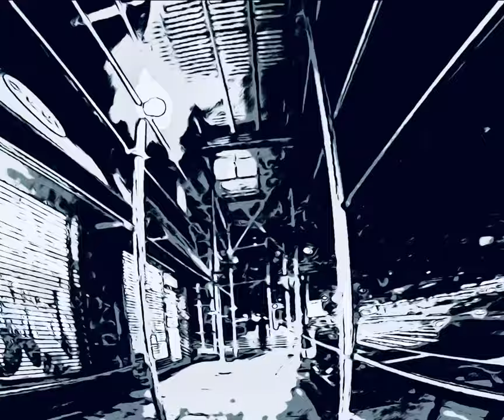Lawmaker - Darkside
B&W version